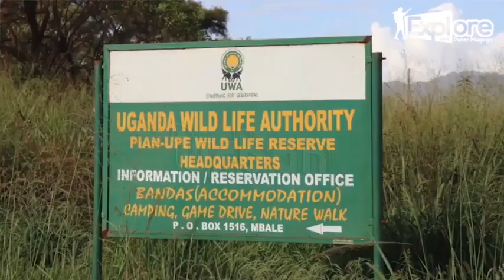10-year-old shot in an exchange between UPDF and warriors